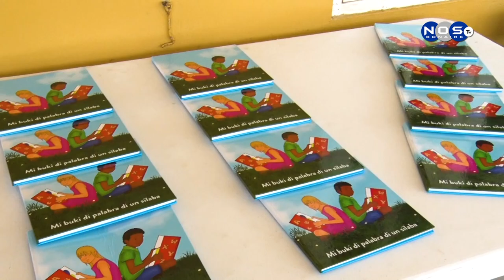1| Outor Mercee Doran a presenta su buki, “mi buki di palabra ku un sílaba”.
Notisia Nos Tv a kombersa ku Maria-Juanela Rosinda Sluis konsehero na departamentu di SKAL ku a splika nos aktividat ku tin den kura di SKAL i e proyektonan pa futuro pa loke ta trata arte kultura i literatura na Boneiru.